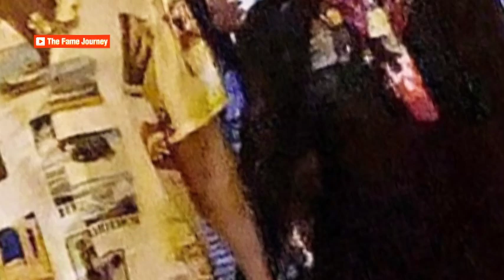Madonna, 66, Appears Drained as Akeem Morris, 28, Assists Her in Terracina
Madonna, 66, continues to make headlines, not just for her music but for her adventurous personal life. Recently, she was spotted in the cobbled streets of Terracina, Italy, with her new love, 28-year-old Akeem Morris. After a long day of sightseeing, Madonna looked visibly tired as Akeem helped her navigate the ancient streets. But this isn’t just a typical vacation—it’s part of her ongoing recovery journey after surviving a near-death experience last year."